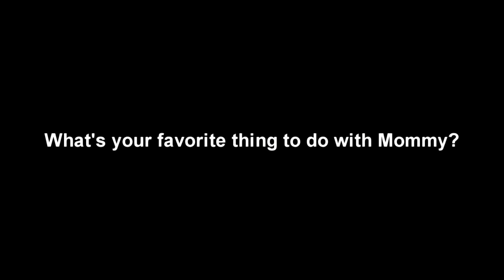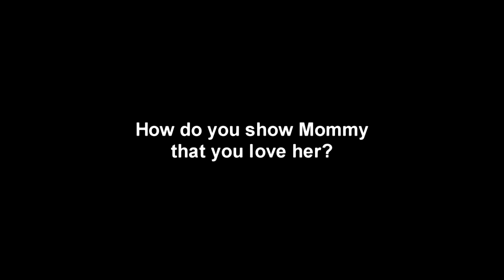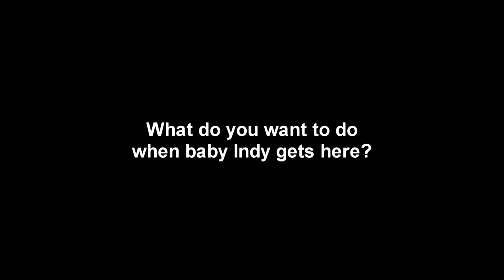Mothers day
A video from my kids to their mother on the last Mother's day before they had a new sibling.